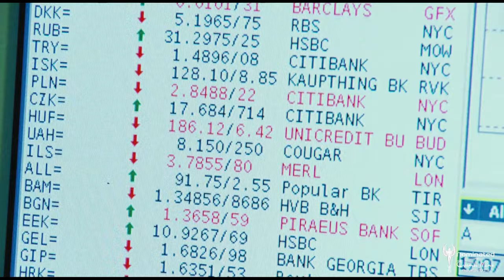SPEED - AUF DER SUCHE NACH DER VERLORENEN ZEIT // Trailer Deutsch [HD]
Der Film „SPEED" geht auf die Suche nach der verlorenen Zeit. In seinem eigenen Leben hat Regisseur Florian Opitz festgestellt, dass ihm im Grunde Zeit für alles fehlt. Nicht nur für Freunde und Familie - egal, was er sich vornimmt - er empfindet sein Dasein als einzige rastlose Hetzerei. Er stellt das moderne Paradox fest: Wir erledigen heute viele Aufgaben in der Gesellschaft und Wirtschaft bedeutend schneller als frühere Generationen, wir sparen also Zeit und trotzdem haben wir keine Zeit. Wo ist also die Zeit geblieben? Der Film schenkt Antworten auf die Frage nach dem Sinn des Lebens in der modernen beschleunigten Gesellschaft. Die Suche führt Opitz um die ganze Welt. Er spricht mit Fachleuten und Aussteigern, stellt alternative Lebens- und Gesellschaftsmodelle vor und versucht, passende Lösungen für sein eigenes Leben zu finden. Die Antworten sind erschreckend bis offensichtlich. Humorvoll darf der Besucher gemeinsam mit Florian Opitz in den Spiegel sehen.

Nominee Cosmic Angel AWARD beim COSMIC CINE FILMFESTIVAL 2013

INFOS & CREDITS
Ein Dokumentarfilm von Florian Opitz
Deutschland 2012
Länge: ca. 95 min (FSK 6)
Buch und Regie: Florian Opitz
Mitwirkende: Florian Opitz, Prof. Dr. Hartmut Rosa, Prof. Dr. Lothar Seiwert, Dr. med. Bernd Sprenger, Alex Rühle, Prof. Dr. Karlheinz Geißler, Dr. Antonella Mei-Pochtler, Mark Thompson, Alan Matthews, Scott Kennedy, Rudolf Wötzel Erika und Fritz Batzli, Marianne und Fritz Batzli senior, Douglas Tompkins und Kris Tompkins, Karma Tshiteem, Kunga Tenzin Dorji (Soup), Tenzin Jamtsho (Johnny Bravo), Dasho Karma Ura & Gopilal Acharya, u.v.m.
Kamera: Andy Lehmann
Schnitt / Montage: Annette Muff
Ton: Max Pellnitz
Mischtonmeister: Jörg Höhne (StudioMitte)
Produzent: Oliver Stoltz
Producer: Wekas Gaba
Produktion: DREAMER JOINT VENTURE Filmproduktion GmbH
Redaktion: Sabine Rollberg (Arte / WDR), Renate Stegmüller (BR), Jutta Krug (WDR)
Verleih / Vertrieb: Camino Filmverleih